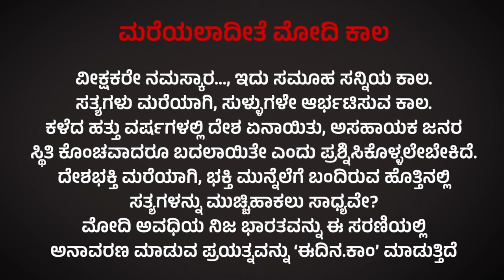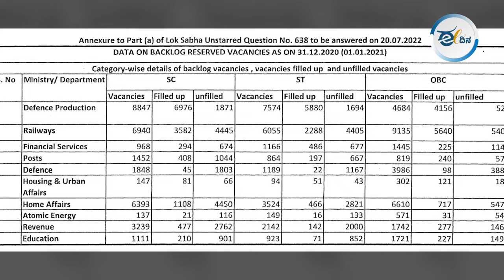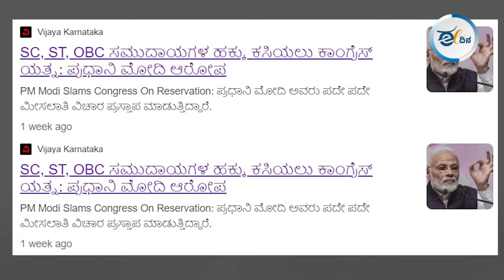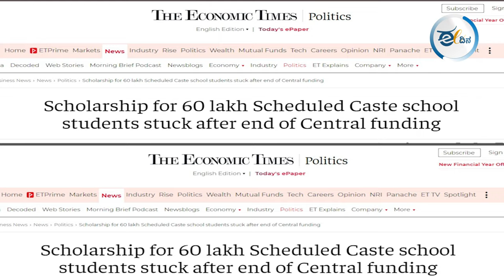ಮರೆಯಲಾದೀತೆ?- 3 | ದಲಿತರ ಮೇಲೆ ದೌರ್ಜನ್ಯ ಹೆಚ್ಚಳ, ಅನುದಾನ ಕಡಿತ, ಸ್ಕಾಲರ್ ಶಿಪ್ಗೆ ಕನ್ನ- ಒಂದೇ ಎರಡೇ?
"ಡಾ.ಬಿ.ಆರ್.ಅಂಬೇಡ್ಕರ್ ಅವರ ಸಂವಿಧಾನವೇ ನಮಗೆ ಧರ್ಮಗ್ರಂಥ" ಎಂದು ಜಾಹೀರಾತು ನೀಡಿರುವ ಮೋದಿಯವರು ನಿಜಕ್ಕೂ ಸಂವಿಧಾನವನ್ನು ಪಾಲನೆ ಮಾಡಿದ್ದಾರಾ? ಇಲ್ಲ ಎನ್ನುತ್ತಿದೆ ಬಹುತ್ವ ಕರ್ನಾಟಕ ಬಿಡುಗಡೆ ಮಾಡಿರುವ ವರದಿ. ಈ ಕುರಿತು ಬೆಳಕು ಚೆಲ್ಲುವ ನಾಲ್ಕು ವಿಷಯಗಳು ಇಲ್ಲಿವೆ.